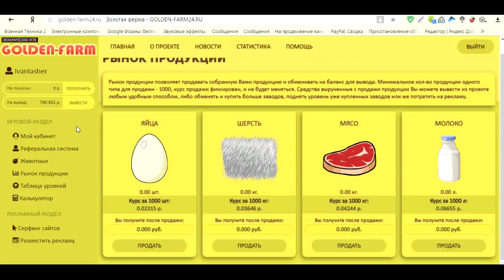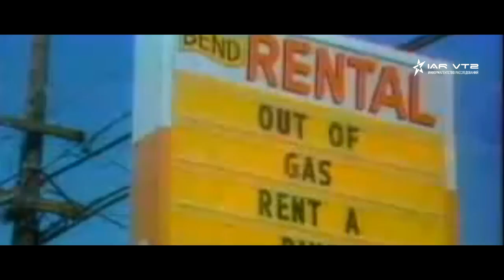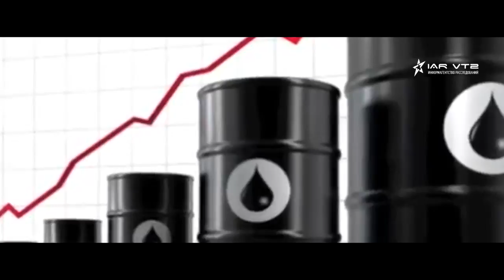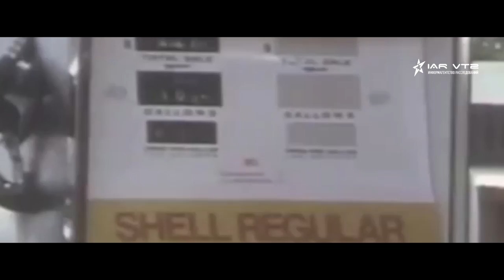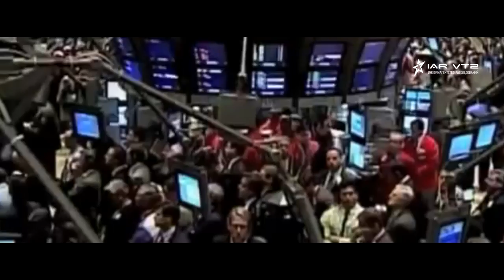НЕФТЯНОЙ КРИЗИС 70-х - КАК ЭТО БЫЛО НА САМОМ ДЕЛЕ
Предлагаю вашему вниманию отличный виртуальный веб хостинг под ваши сайты. В каждый тарифный план бесплатно предоставляется конструктор сайтов и лендингов, домен 3-го уровня, SSL, профессиональная ДДОС защита и многое другое. Золотая ферма: golden-farm24.ru

IAR VT2 Production, 2OI8 © Techno VT2, 2OI8 ©

У нас Вы увидите:
1. Видео-выпуски про вооружение всех стран Мира;
2. Видео по теме: КАК ЭТО БЫЛО НА САМОМ ДЕЛЕ (КЭБНД) -
3. Видео-подкасты и видео-Блоги, в которых мы рассказываем
    обо всем;
4. Политическая составляющая;
5. Видео по теме: САМЫЙ ГРУСТНЫЙ ФИЛЬМ (СГФ) -
    Мотивирующие видео, смысл и правда жизни;
6. Клипы под музыку и многое другое!
7. Видео по теме: "НЕОПОЗНАННОЕ" - рассказываем о
     паранормальных явлениях Мира, а также об экспериментах;
8. Видео по теме: "Техно-Эпоха" - рассказываем о науке,
9. Видео по теме: "Что, если" (было,будет и тд.) (в 4 сезоне)

Номер кошелька ЯндексДеньги:
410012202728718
КивиКошелек:
Вебмани:
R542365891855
Сбербанк:
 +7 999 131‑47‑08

Реквизиты:
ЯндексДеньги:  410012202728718